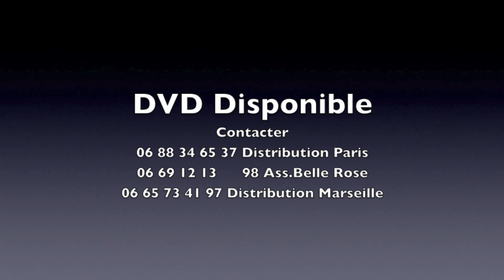EXTRAIT TAMA MUSIC A TOULOUSE 2013